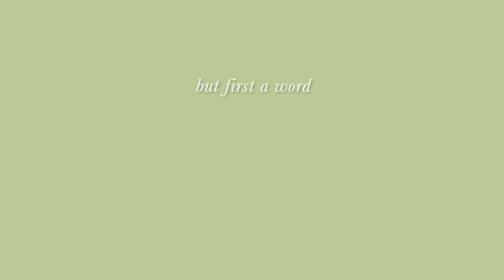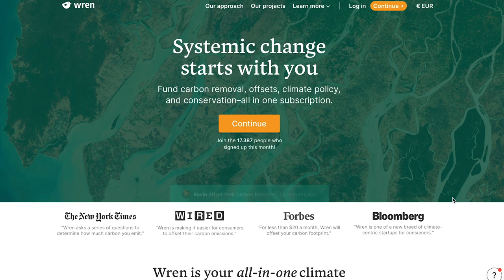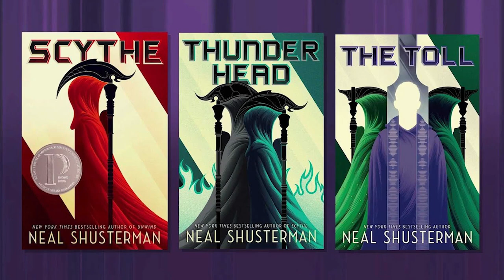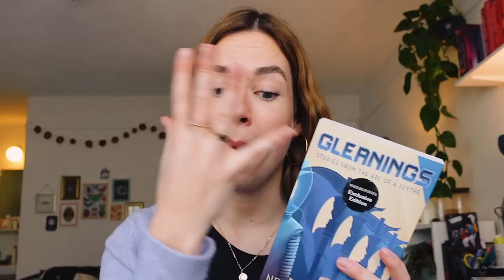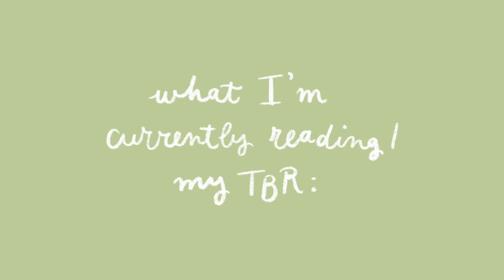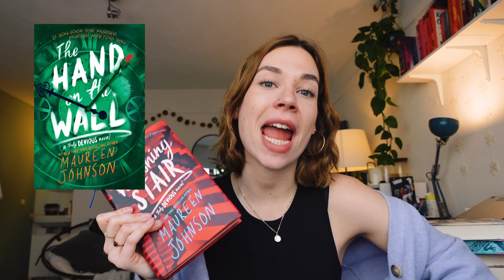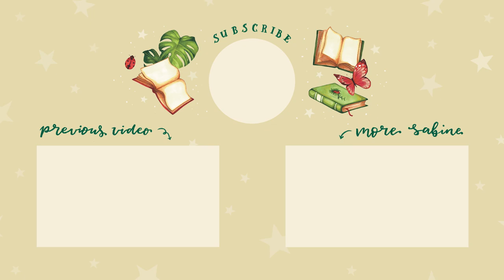the FIRST BOOKS I READ in 2023 ✨ recent reads!!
Offset your carbon footprint on Wren The first 100 people who sign up will have 10 extra trees planted in their name!

It's been a couple of weeks since 2023 started and I've been able to pick up some books in the mean time... let's talk about them!

00:00 hi! let's make a coffee together first
00:54 thank you Wren for sponsoring today's video
2:03 today's video...
2:55 book 1: I finished a trilogy!
5:00 book 2: murder mystery reread
6:56 book 3: a juicy, spicy, amazing romance hehe
8:33 book 4: something short
9:13 book 5: I was a little disappointed :/
11:46 book 6: the book community's current fave...
14:36 current reads & my TBR